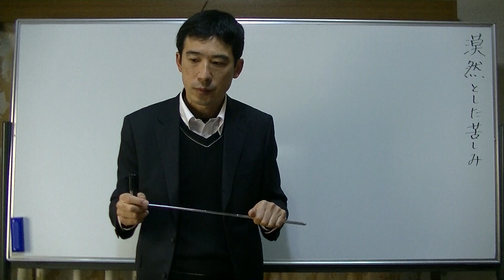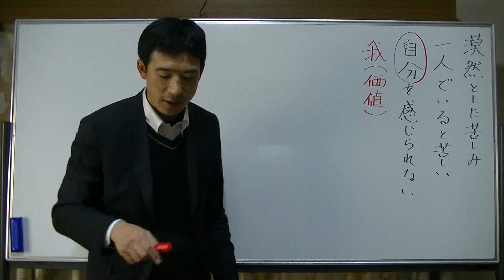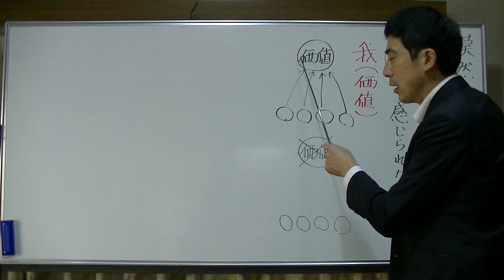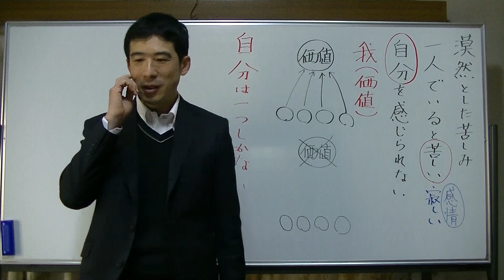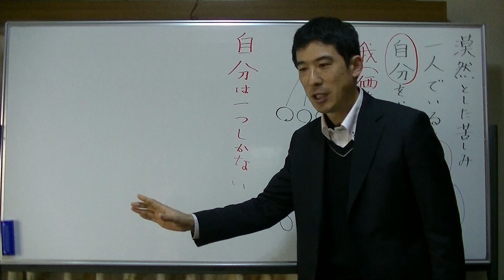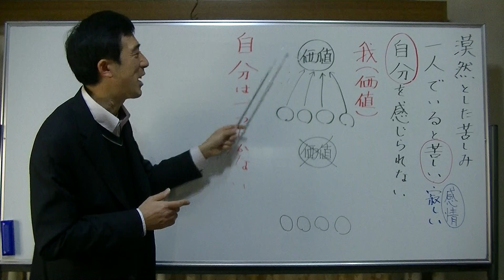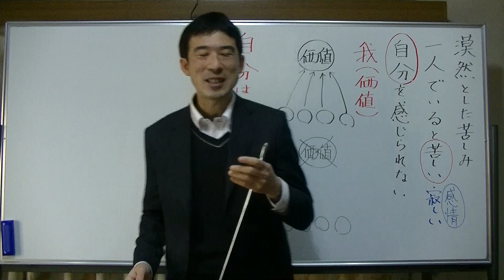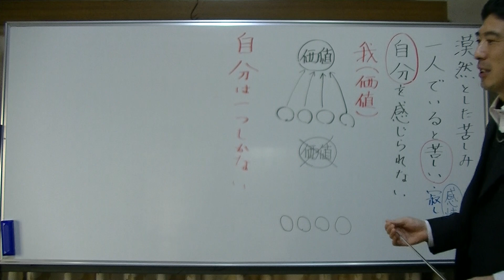平成仏教塾【令和3年02月19日】①漠然とした苦しみ【一人でいると苦しい】・上田祥広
これが分かれば、「預流果に入れる」という内容です。